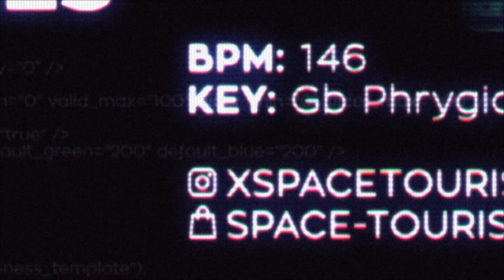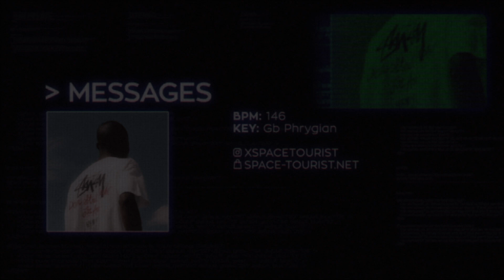FREE Juice WRLD x Spacey Type Beat 2022 | Messages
⚠️ You can download and use this beat for free in your non-profitable and non-commercial projects.
You are only required to leave credits in title and description (prod. by Space Tourist)

⚠️ If you want to release your track on Spotify, Apple, etc you have to purchase a license

[ The pull of gravity will no longer trouble you ]

juice wrld free type beat 2022, trippie redd type beat 2022 free, spacey type beat, dreamy type beat 2022, free yung pinch type beat 2022, juice wlrd type beat 2022 free

FREE Juice WRLD x Trippie Redd x Yung Pinch Type Beat 2022 | Messages prod. Space Tourist